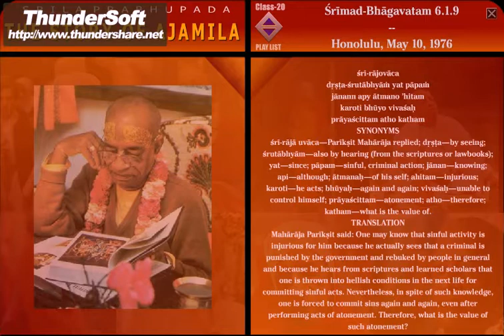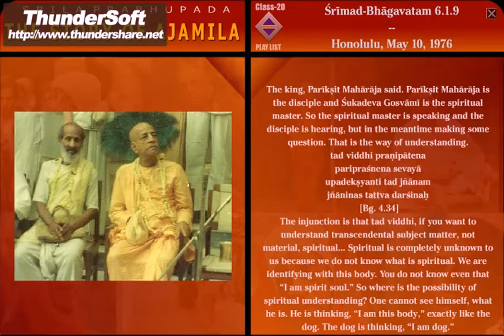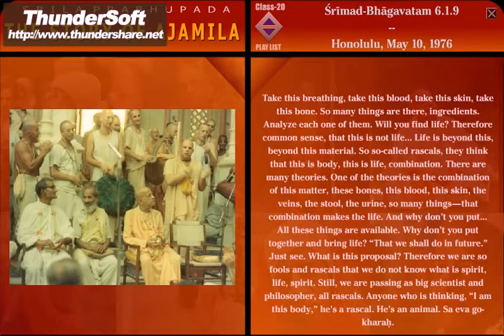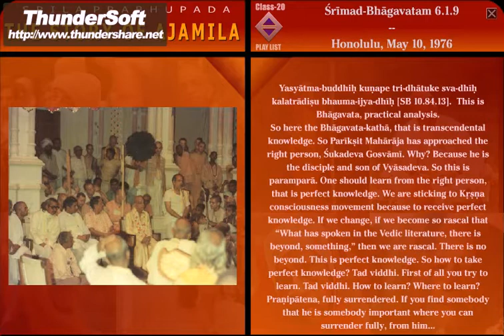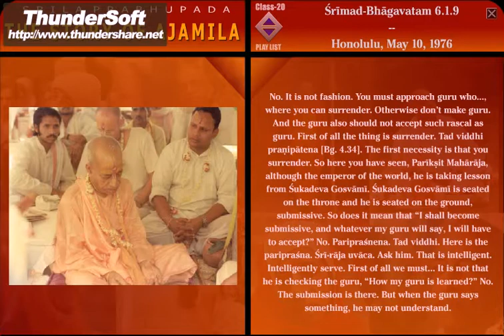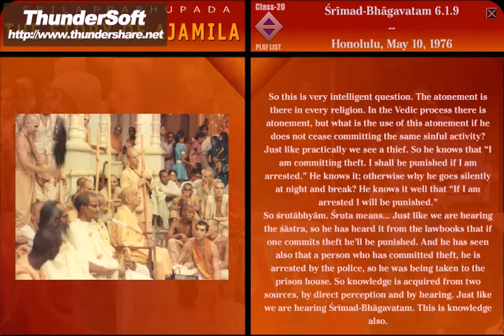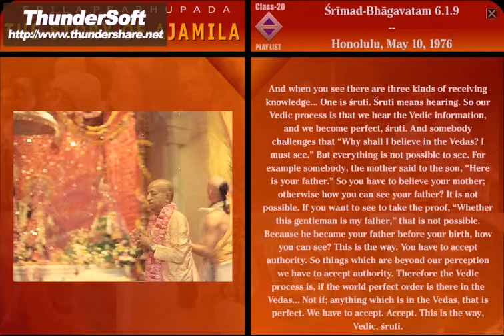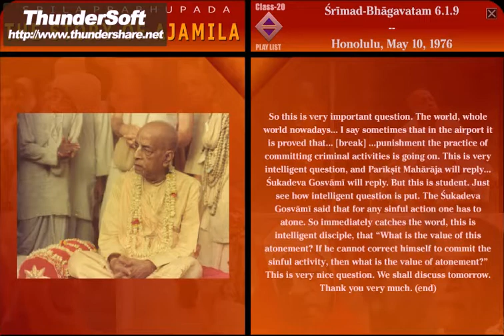SB-CANTO 6-1.9 (1976) HONOLULU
Maharaja Pariksit said: One may know that sinful activity is injurious for him because he actually sees that a criminal is punished by the government and rebuked by people in general and because he hears from scriptures and learned scholars that one is thrown into hellish conditions in the next life for committing sinful acts. Nevertheless, in spite of such knowledge, one is forced to commit sins again and again, even after performing acts of atonement. Therefore, what is the value of such atonement?